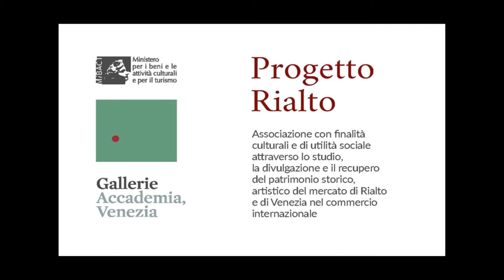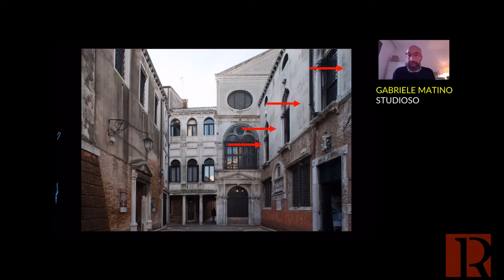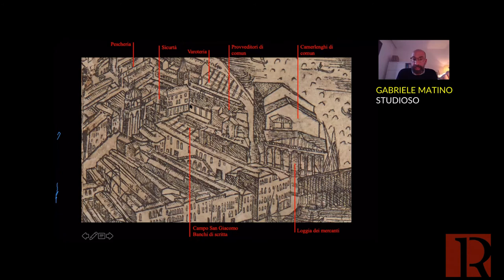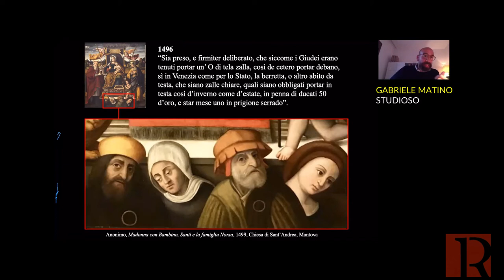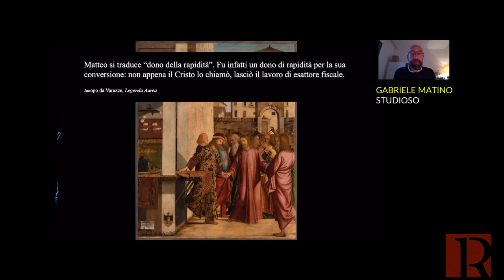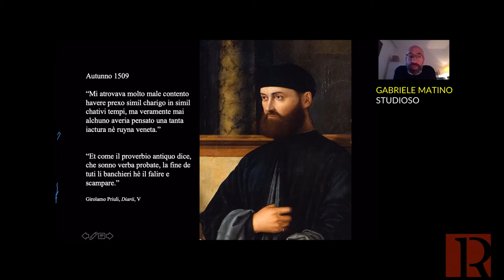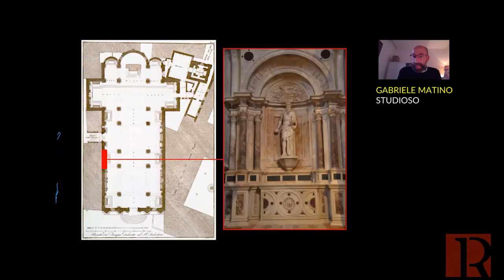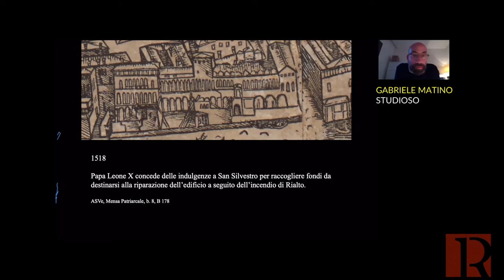GABRIELE MATINO // In visceribus urbis. Carpaccio, Rialto e il Mito di Venezia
24 maggio 2021 - Le Lezioni della Storia web.
Associazione Progetto Rialto in collaborazione con le Gallerie dell'Accademia di Venezia.